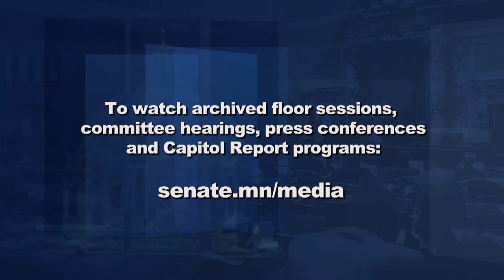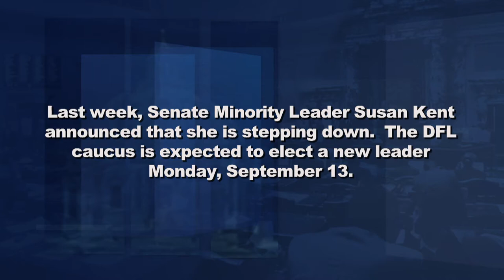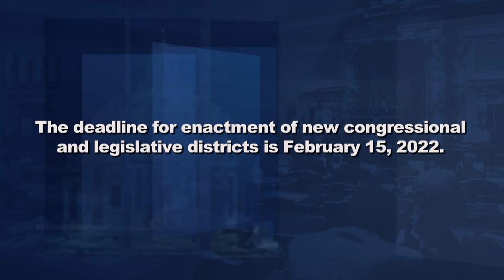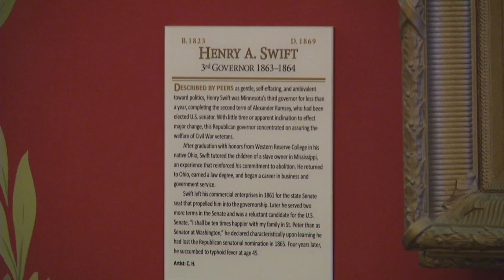Frontline Worker Bonus Pay, Creating New Districts, New Senate Majority Leader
The Frontline Worker Pay Working Group, comprised of three Senators, three Representatives and three members of Governor Walz’s administration, held meetings throughout the month of August to develop a framework to distribute $250 million dollars in bonus pay to frontline workers.  Senator Erin Murphy is a member of the working group, and she joins Shannon Loehrke to offer her perspective.

In mid-August, the U.S. Census Bureau released the data necessary for states to begin the work of updating the legislative and congressional district maps in a process called redistricting.  Senator Mark Johnson, chair of the Senate Committee on Redistricting, talks with Shannon Loehrke  about the process and the significant role of the public in helping shape future representation in Congress and the Legislature.

Also, Senate Republicans elect Jeremy Miller, R-Winona, as the future Senate Majority Leader.  He talks with the media about his new position.  Plus, a look at some of the official gubernatorial portraits that hang in the State Capitol.